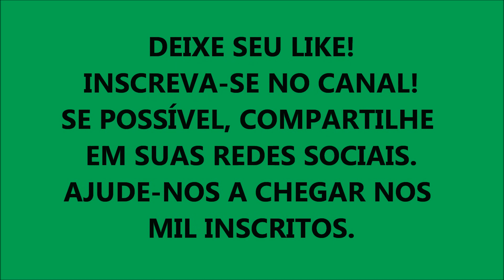MANGA PALMER (Atualização) DIA 13 ABRIL 2020 - Play List.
ABAIXO HÁ TRADUÇÕES EM INGLÊS E ESPANHOL:
BELOW THERE ARE TRANSLATIONS IN ENGLISH AND SPANISH:
ABAJO HAY TRADUCCIONES EN INGLÉS Y ESPAÑOL:
Canal que visa levar, ao internauta, vídeos que tratam sobre questões relacionadas a plantios, reciclagem, cuidado e preservação da natureza, paisagens, experiências com plantas e outros artigos relacionados.
Participe!
Nosso contato é:
Carlos e Adriana. Casal Feliz com Jesus.
Channel that aims to take to the internaut videos that deal with issues related to planting, recycling, care and preservation of nature, landscapes, experiments with plants and other related articles.
Get Involved!
If you liked it, leave it like!
Share on your social networks!
Our contact is:
Carlos and Adriana. Happy couple with Jesus.
Canal que pretende llevar al internauta videos que tratan sobre cuestiones relacionadas a plantíos, reciclaje, cuidado y preservación de la naturaleza, paisajes, experiencias con plantas y otros artículos relacionados.
Únete!
Nuestro contacto es:
Carlos y Adriana. Pareja feliz con Jesús.